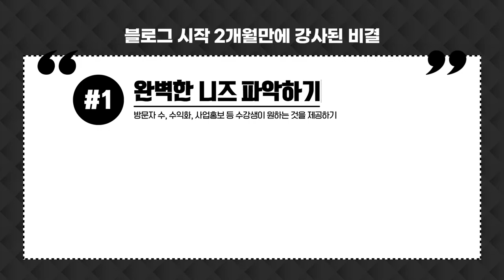블로그 시작 2개월만에 블로그 강사 도전, 월천만원 수익내기